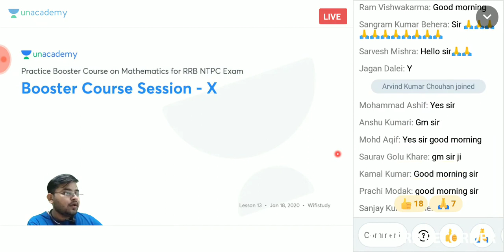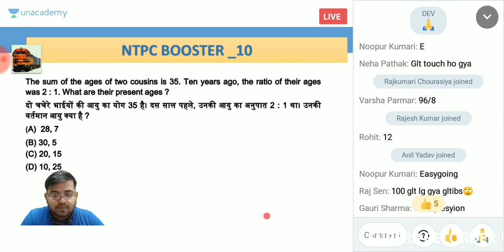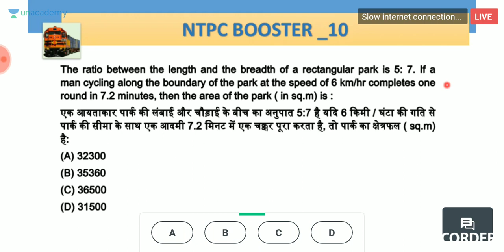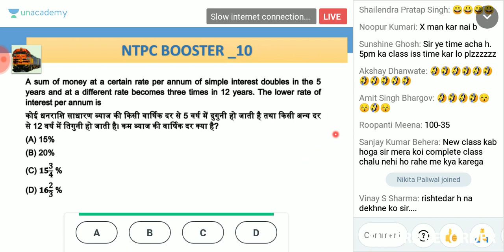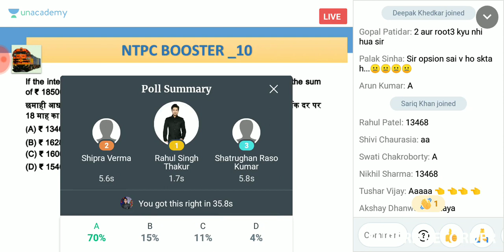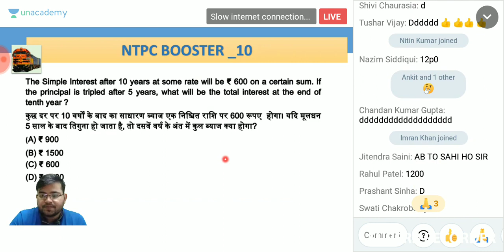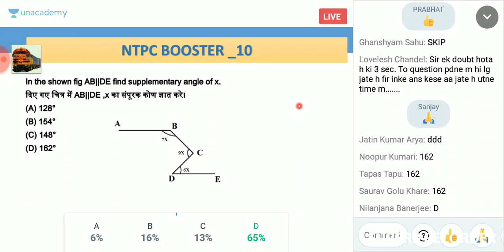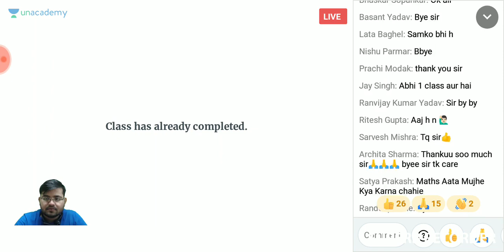booster mathe 18 02 20